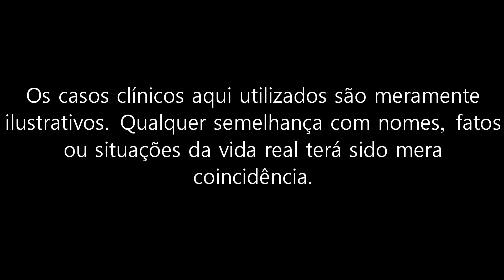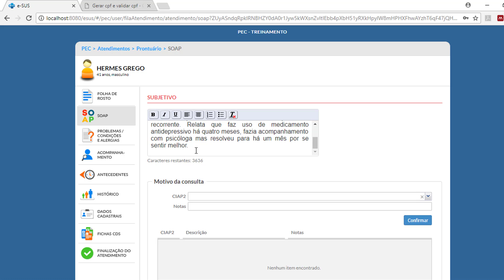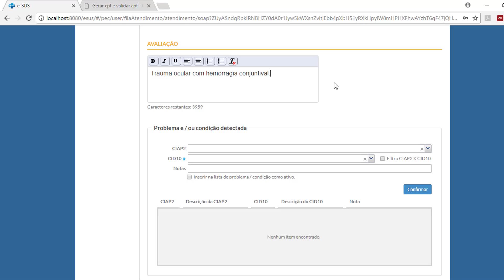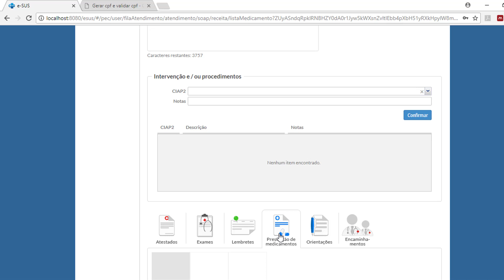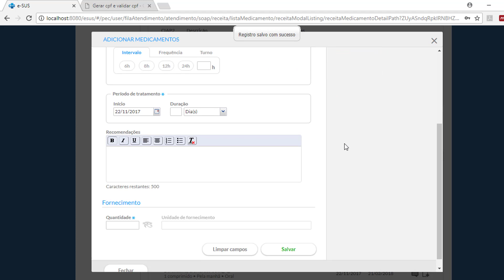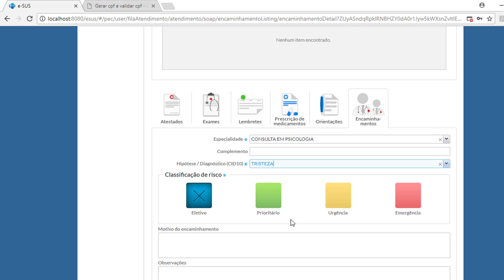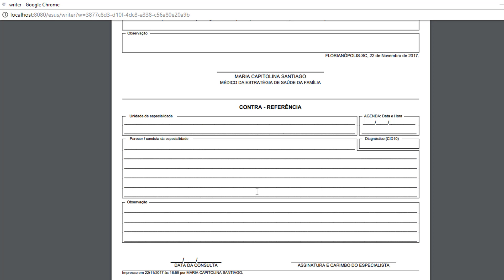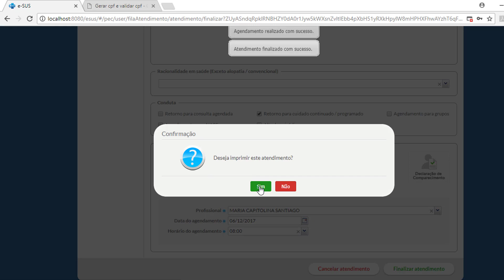Tutorial e-SUS: Demanda espontânea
Neste vídeo, profissionais da saúde encontrarão orientações sobre o preenchimento do Prontuário Eletrônico do Cidadão (PEC e-SUS) nos casos de atendimento à Demanda Espontânea.

Sistema PEC e-SUS versão: 2.2.12